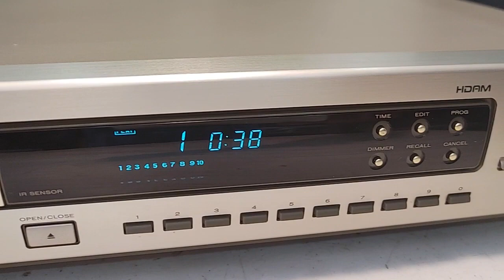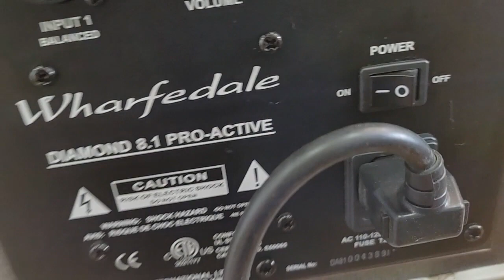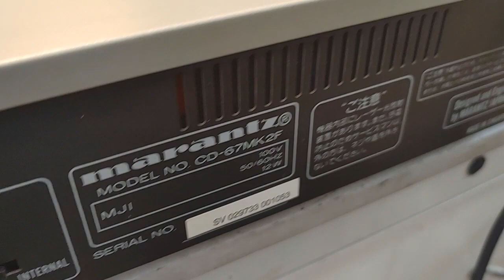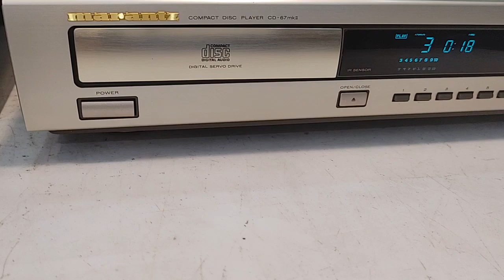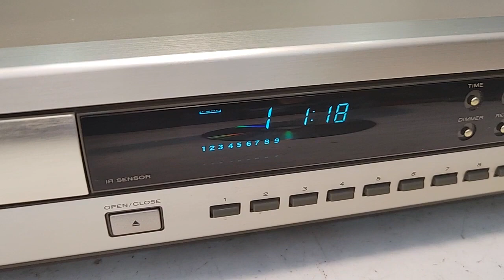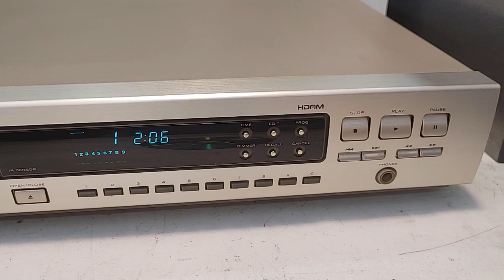Marantz CD-67 mkii hay & đẹp xuất sắc, mắt tốt. Giá 3tr7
CD Marantz CD-67 mkii mặt vàng, dòng CD hay của Marantz, cùng với model CD63 là dòng CD bán chạy nhất của Marantz trong mọi phân khúc, được a e chơi audio ưa thích & đánh giá cao vì chất âm ngọt ngào.
Máy sử dụng giải mã SM5872, chế độ giải mã 1 bit, nghe nhạc vàng hay, kiểu dáng đẹp.
CD hàng bãi mới về, nguyên zin & đẹp xuất sắc, mặt mũi không 1 vết trầy xước. Chạy dàn cơ Philips, mắt thông dụng, nhận đĩa nhanh & không kén bất cứ đĩa nào, tặng Remote chỉnh đủ chức năng.
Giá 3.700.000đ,